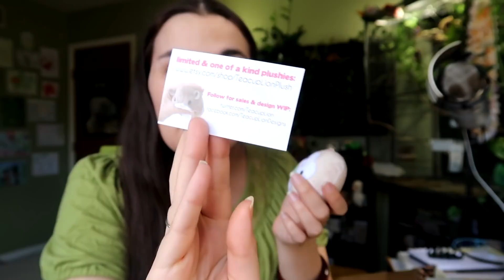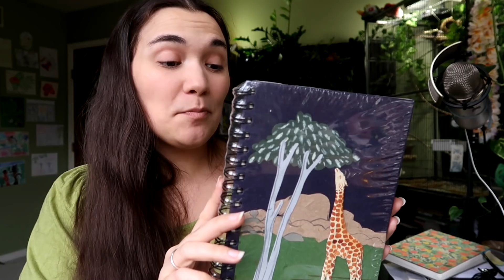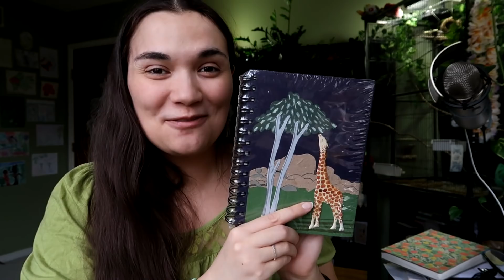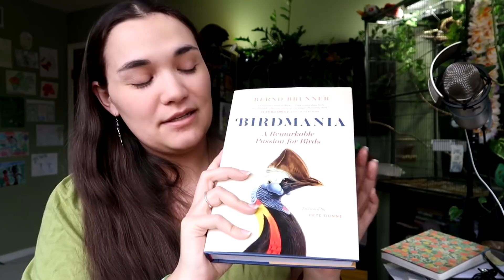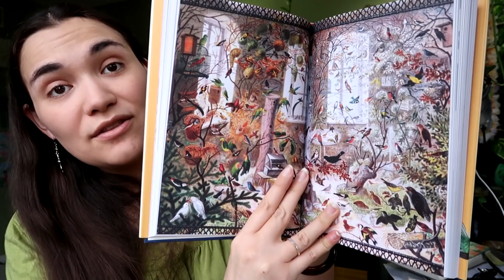Elephant What Joy Journal?! 🐘📗 ... and surprise gifts!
- Check in on our Etsy Shop to see if we have any hand-made one-of-a-kind goodies or adventure merchandise available!